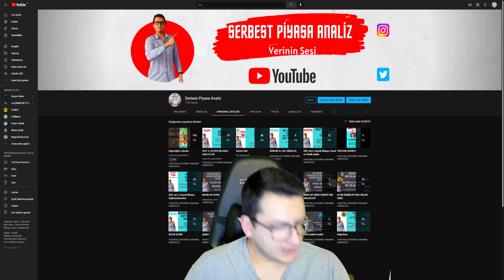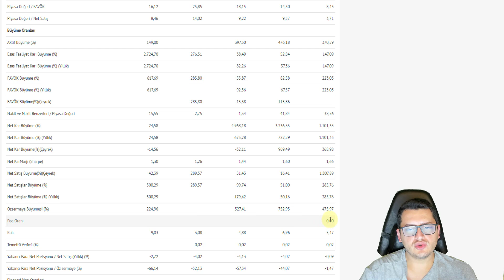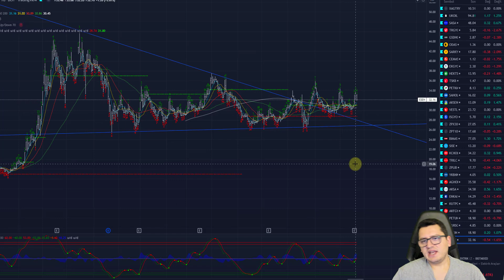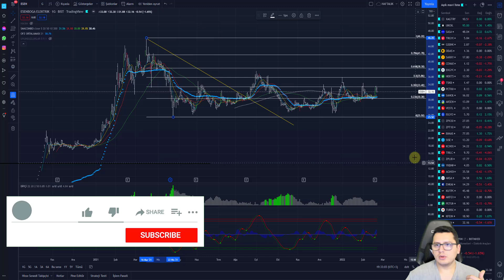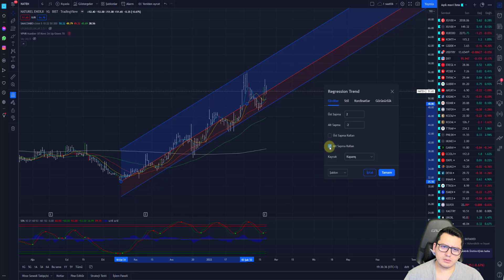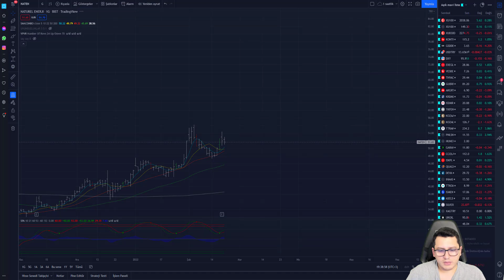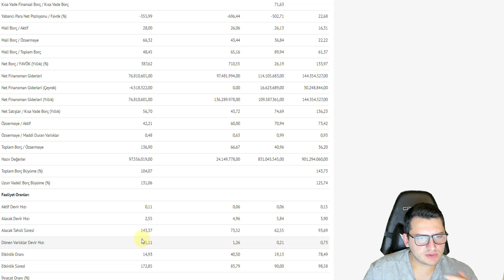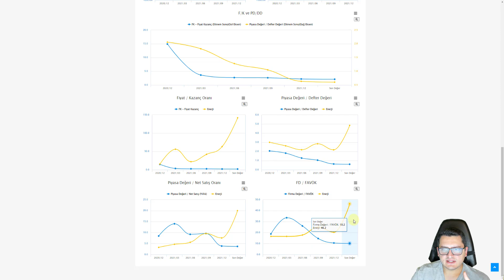ESEN | NATEN | MAGEN | KARŞILAŞTIRMALI BİLONÇA ANALİZİ VE TEKNİK ANALİZİ | NATUREL ENERJİ | BİST100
Merhaba Arkadaşlar ,

%50 PROMOSYON UYGULANMIŞTIR.

ESEN | NATEN | MAGEN | KARŞILAŞTIRMALI BİLONÇA ANALİZİ VE TEKNİK ANALİZİ | ESENBOĞA ENERJİ | MARGÜN
Bu paylaşımlar alım/satım için bir tavsiye veya yorum olmadığı için gerçek hesapta kullanılması kesinlikle tavsiye edilmemektedir"